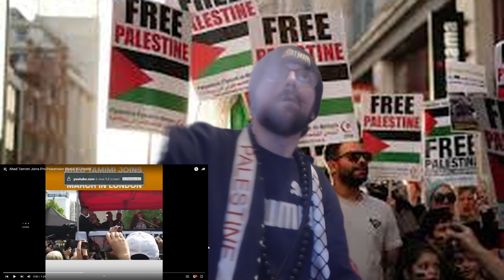Ahed Tamimi Joins Pro-Palestinian March In London Reaction